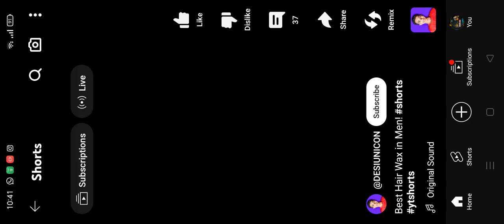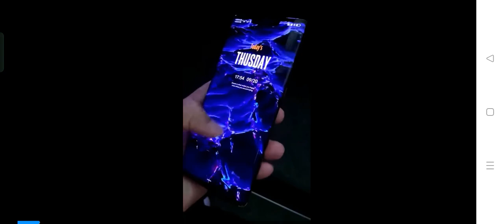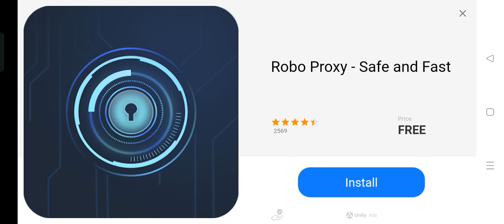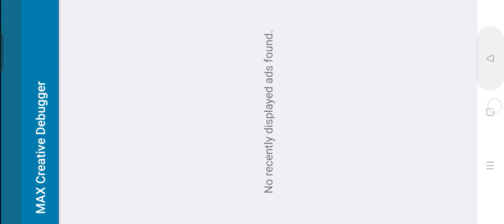Playing hide and seek with Chachi and chacha